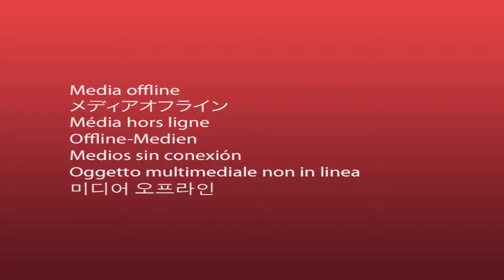Atitude Empreender | Walter Araújo | Parte 4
Parte 4 do programa Atitude Empreender exibido dia 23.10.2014.
Dr. Sérgio Dias entrevista Walter Araújo, dono da Cantina do Araújo, que há 60 anos oferece uma comida de altíssima qualidade e um atendimento diferenciado aos poços-caldenses e turistas.